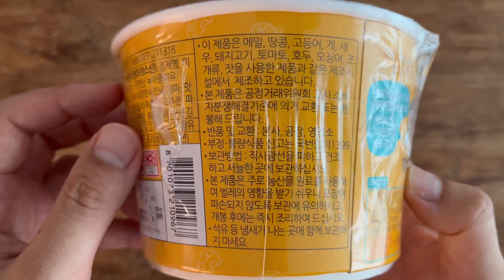치즈불닭 볶음면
까르보붉닭은 여기로

붉닭 볶음면 치즈맛.
생각보다 치즈맛이 간한데 물을 한두스푼은 남기고 물을 버리는게 좋다. 나무 퍽퍽해질 수 있다.! 난 로제가 더 맛난다 ㅋㅋㅋ
ㅋㅋ
ㅋㅋ